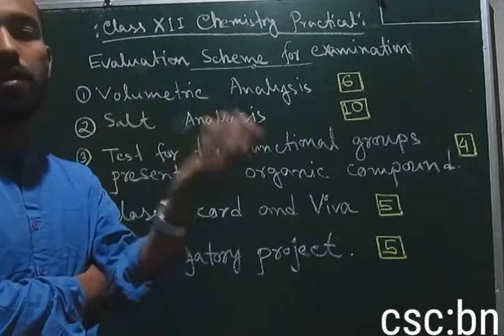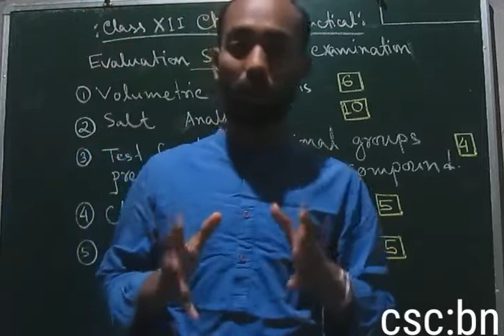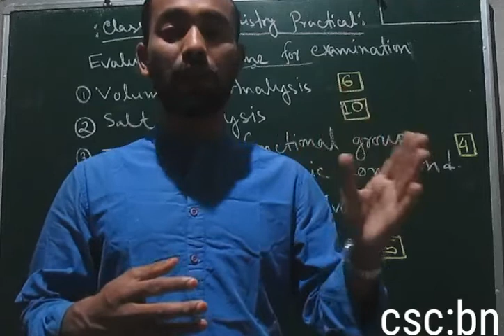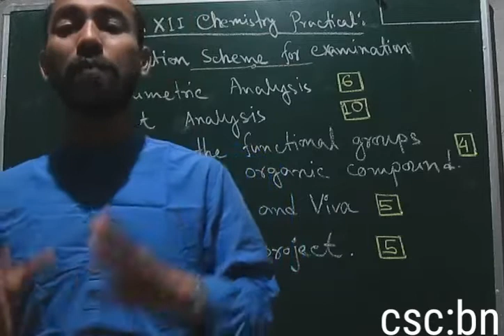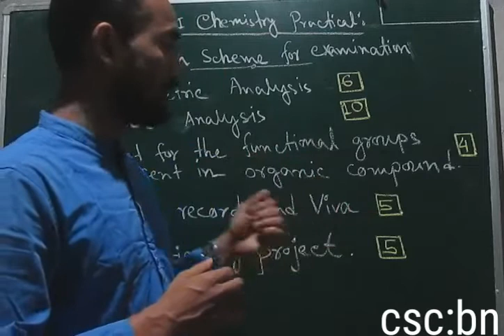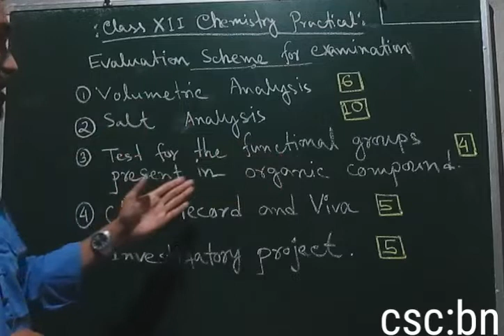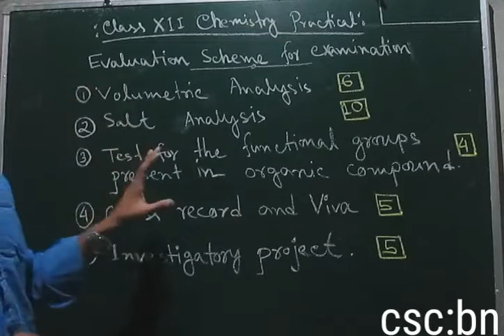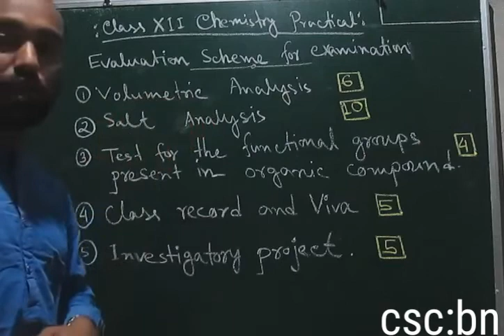উচ্চতৰ মাধ্যমিক দ্বিতীয় বৰ্ষৰ ব্যৱহাৰিক ৰসায়ন AHSEC-NCERT Chemistry, AHSEC Practical Chemistry,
উচ্চতৰ মাধ্যমিক দ্বিতীয় বৰ্ষৰ ব্যৱহাৰিক ৰসায়ন
AHSEC-NCERT Chemistry, AHSEC Practical Chemistry, Chemistry practical class XII AHSEC, HS Second year class xii Chemistry Assam, Chemistry AHSEC/CBSE-NCERT
Chemistry HS second year class xii in Assamese, Link of previous videos class xii

এই ইউটিউব (YouTube ) ছেনেল (ChemSciClasses Babul Neog) ৰ জৰিয়তে ছাত্ৰ-ছাত্ৰী সকলৰ সহায়/উপকাৰ হোৱাকৈ পাঠদানৰ প্ৰক্ৰিয়া (উচ্চতৰ মাধ্যমিক দ্বিতীয় বৰ্ষৰ ৰসায়ন AHSEC, CBSE chemistry)
 আৰম্ভ কৰা হৈছে । গতিকে আপুনাৰ ছিনাকি ছাত্ৰ-ছাত্ৰীসকলক এই সম্পৰ্কে অৱগত কৰে যেন ।